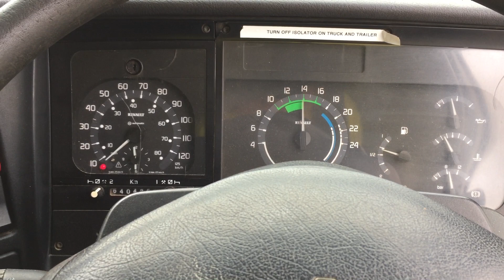GA0637 - 2002 Mack Quantum 6x4 Flatbed Truck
2002 Mack Quantum 6x4 Flatbed Truck

Year: 2002
Make: Mack
Model: Quantum
Body Type: Rigid Truck
Configuration: 6x4
Cab Type: Sleeper Cabin
Engine:
Engine No: EA74351V2513
Transmission: Eaton Fuller 13 Speed Road Ranger Manual
Fuel Type: Diesel
Suspension: Airbag
Rim Type: 10 Stud Alloy
Tyres: 295/80R22.5
Tyre Condition: Fair
Tray Dimensions: 6.3m x 2.5m

Odometer: 640,435 KMs Indicated
Registration: Unlicensed
VIN: 6FMD03B552D707892
GVM: 26,000 KGs
GCM: 50,000 KGs

Exterior Colour: White
Interior Colour: Grey

Gregsons Note: Engine Requires Jump Start to Turn Over

Extras: Toolboxes, Pintle Hook, Bull Bar

Key#: 14
GA#: 0637
A1#: 1241